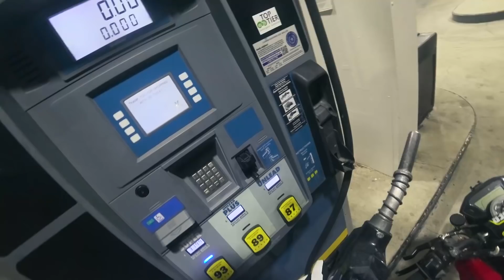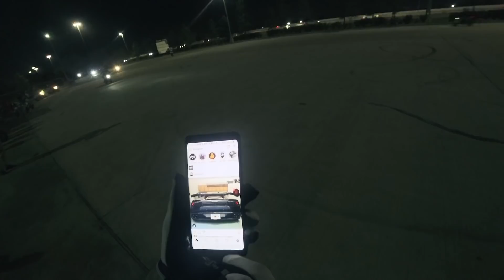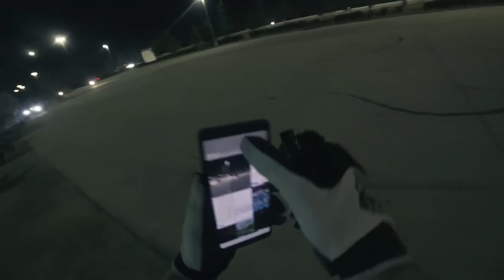Wheelies Fuck Your Feelies Friday!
This past weekend we had a big night stunt ride in Houston. People came from all over to rip that front wheel up and gingerly touch tips. It was a hell of a night...enjoy!

⚙️ MY GEAR
Helmet Bluetooth
Helmet Camera
Vlog Camera
Lens for Camera
Camera Gimbal
Microphone on Vlog Camera

The best modded oil pumps for your Honda Grom stunting needs...